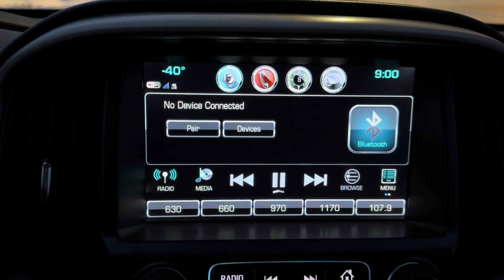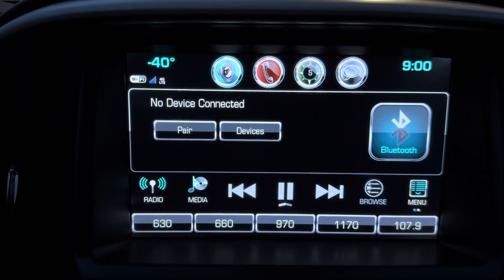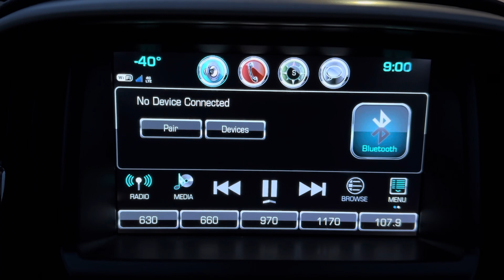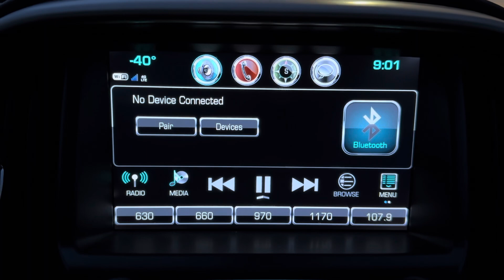January 27, 2024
40 Below In Fairbanks!